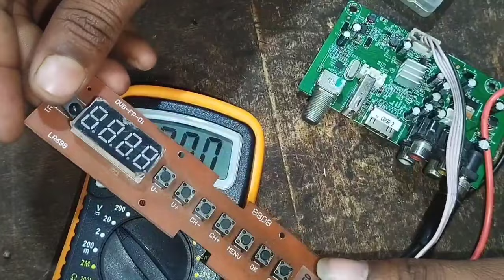देखिए किस तरह से रिपेयर करने से जल्द पैसा मिलता है